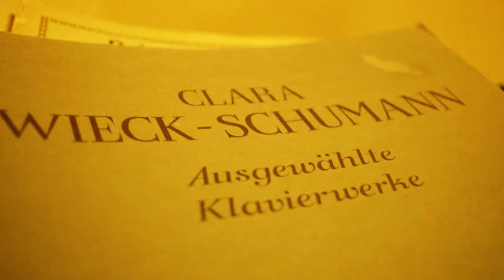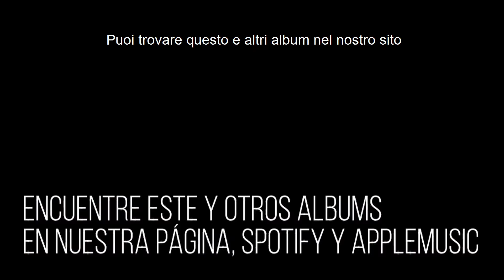CLARA SCHUMANN - MUSA, DONNA E ARTISTA